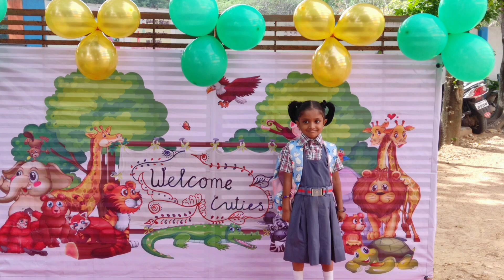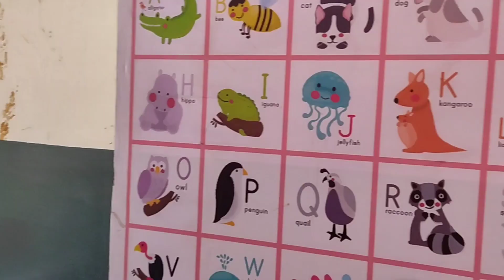UKG 1st Day 2022-23 🎈 St. Marcina’s Matric Hr Sec 🏫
St. Marcina’s Matric Hr Sec School🏫